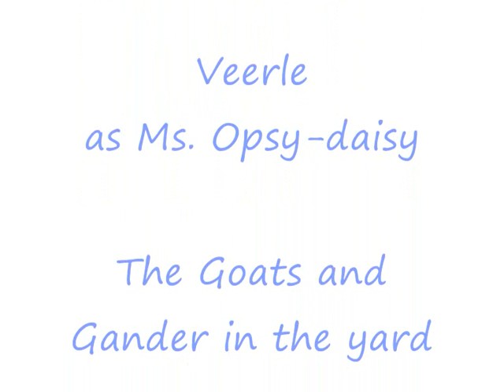Visit to old neighbour's cottage in the West of Ireland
After 12 days of icy weather, frost, snow, hail, rain and frost again we ventured out for a walk - or skate - to our neighbour to supply him with a few bits and pieces. This is a compilation of videos we made on the way home heading down the hill (where a car and trailer had slid into the ditch).